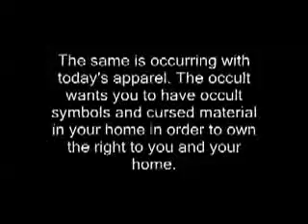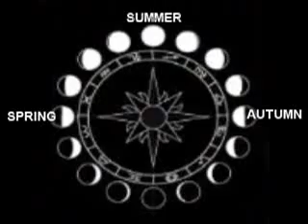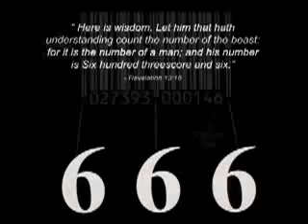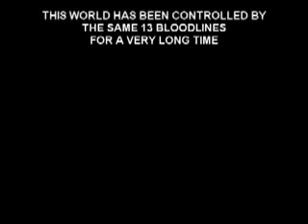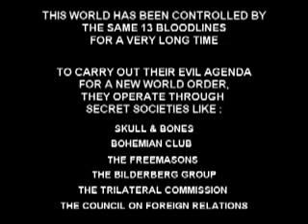Haine illuminati pentru tineri : Pline de simboluri masonice !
Astfel New Age este o uriaşă reţea de organizaţii ce au o oarecare legătură între ele. Faptul că este o mişcare antihristică se vede şi din doctrina sa pe care se bazează : religiile orientale, teosofia, masoneria, satanismul, vrăjitoria, credinţa în reîncarnare ,etc.
Continuarea pe Semnul care era pus este steaua iudaica, asemenatoare Stelei lui David. Magazinele Zara si Bershka ( Industria Satanista-Masonica ) Mii de tineri cumpara aceste haine si habar n-au ce pun pe ei...elitele intunecate isi promoveaza simbolistica peste tot...tinta lor principala sunt tinerii.Primele expresii ale Mişcării New Age în timpurile moderne au apărut la filozofi ca Emanuel Swedenborg (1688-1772), transcendentalişti ca Thoreau, Emerson şi Wordsworth (la începutul anilor 1800), dar mişcarea a căpătat forme concrete odată cu scrierile teozofice ale celebrei Madame Helena Blavatsky (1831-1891). Dar, Mişcarea New Age a intrat în forţă odată cu anii 1960, când a avut loc o revigorare a misticismului oriental. Zenul, Carlos Castanada, Beatles, meditaţia transcedentală, tantra şi multe altele au devenit populare în întreg Occidentul.

Din New Age fac parte incredibil de multe organizaţii...şi e răspândită peste tot

Mişcarea New Age constă dintr-o reţea incredibil de mare şi de bine organizată de mii de grupuri, trusturi, fundatii, cluburi, loje şi grupuri religioase ale căror scop este acela de a pregăti lumea pentru a intra în "Era Vărsătorului". Vom numi doar câteva organizaţii ce fac parte din Micarea New Age: Amnesty International, Zero Population Growth, California New Age Caucus, New World Alliance, World Goodwill, Biserica Universală, Societatea Teozofică, Clubul de la Roma, Christian Science sau Şcoala Unită de Creştinism. Această listă demonstrează diversitatea organizaţiilor New Age, care funcţionează în diferite domenii: economice, politice sau religioase.Doctrinele de bază ale lui New Age
Douglas R. Groothuis, autor al cărţii "Demascarea New Age" identifică 6 gândiri de bază ale filozofiei New Age:
(1) totul este unul;
(2) totul este Dumnezeu;
(3) umanitatea este Dumnezeu;
(4) o schimbare în conştiinţă;
(5) toate religiile sunt aceleaşi;
(6) un optimism evolutiv cosmic.

Un alt autor, Norman Geisler, identifică 14 doctrine de bază ale Mişcării New Age:
(1) un Dumnezeu impersonal (o forţă);
(2) un Univers etern;
(3) o natură iluzorie a materiei;
(4) un caracter ciclic al vieţii;
(5) necesitatea reîncarnărilor;
(6) evoluţia omului în dumnezeire;
(7) continuă revelaţiilor de la fiinţele de dincolo de lume;
(8) identitatea omului cu Dumnezeu;
(9) nevoia de meditaţie (sau alte tehnici de schimbare a conştiinţei);
(10) practicile oculte (spiritism, astrologie etc);
(11) vegetarianismul şi sănătatea holistică;
(12) pacifismul;
(13) Noua Ordine Mondială;
(14) sincretismul (unitatea tuturor religiilor).Personalităţi ce au susţinut Mişcarea New Age

Înclinaţii spre simboluri sacre...

Adepţii New Age acordă o mare importanţă pentru artefacte, relicve şi obiecte sacre, ca de exemplu clopote tibetane, ceaiuri de plante exotice, energizante solare, forme de curcubeu, fluturi, triunghi etc., sau simboluri aşa-zis sacre ca inorogul, Pegasus, zvastica, yin-yang, pentagrama, semiluna etc.Iată, în final, vom compara învăţătura New Age cu ceea ce susţine creştinismul, pentru a arăta încă o dată că această mişcare a fost special creată pentru a submina şi distruge creştinismul:

1) Nu recunoaşte un Dumnezeu exterior

New Age susţine că nu există nicio sursă externă de autoritate, ci doar una, din interiorul fiecăruia ("Dumnezeul din noi"). Creştinismul crede însă că toată învăţătura spirituală a fost oferită oamenilor de către Dumnezeu: "Toată Scriptura este insuflată de Dumnezeu şi de folos spre învăţătură, spre mustrare, spre îndreptare, spre înţelepţirea cea întru dreptate" (2 Timotei 3:16).